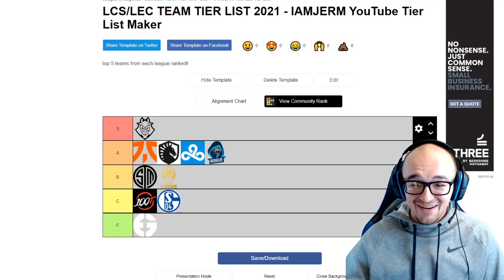HOW WOULD CLOUD9 DO IN THE LEC?! - WESTERN LEAGUE OF LEGENDS TEAMS COMBINED TIER LIST 2021 ROSTERS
I went through and made a tier list of the 5 best teams from each region to talk about how I think LCS and LEC teams would stack up against each other!